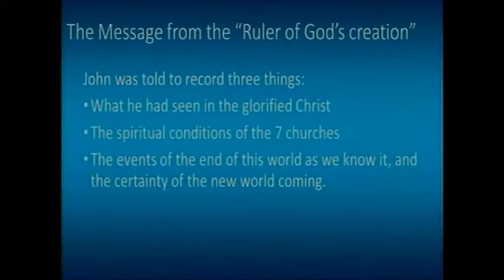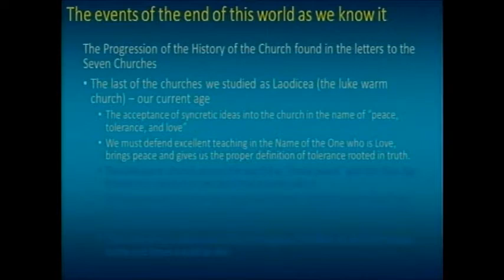Revelation Lesson 4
"After these things"